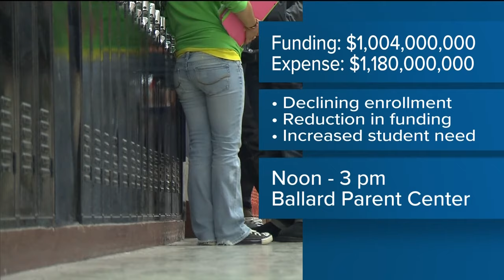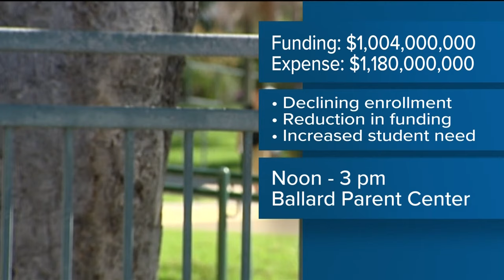San Diego Unified to hold special meeting to address projected $176M budget gap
The budget shortfall for next school year is due to declining enrollment, a deficit prior to COVID-19, a reduction in funding and increased student needs.